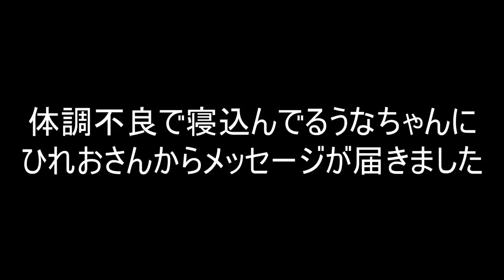ひれおさんからメッセージが届いた。